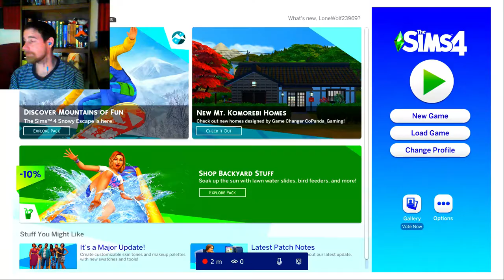There Goes Step Daddy #2! | The SIMPS 4 Part 1 | Dec 12th 1st Livestream